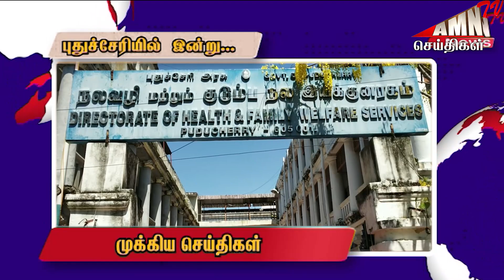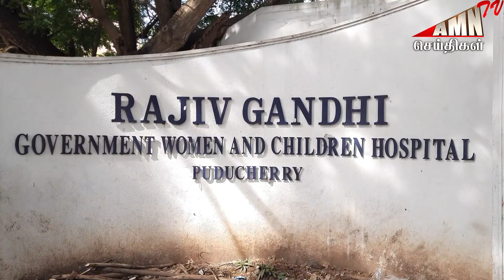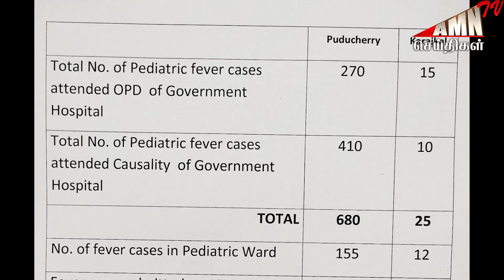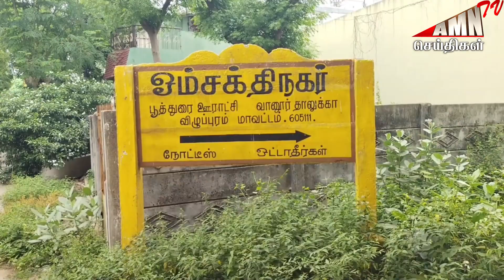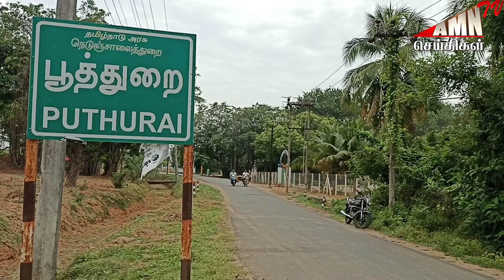Puducherry Today AMN TV News 18.09.2022 | Pondicherry news